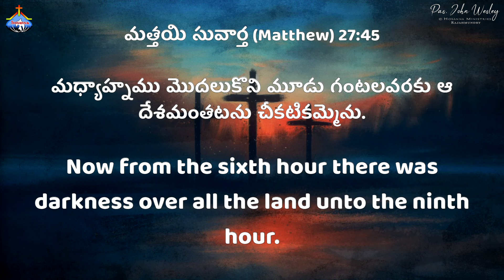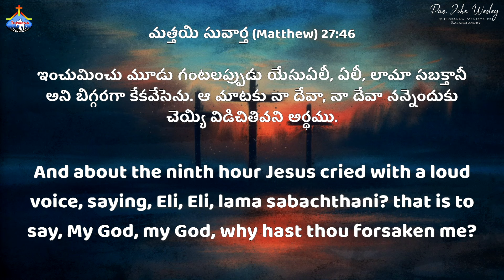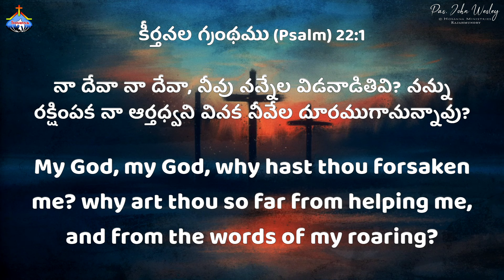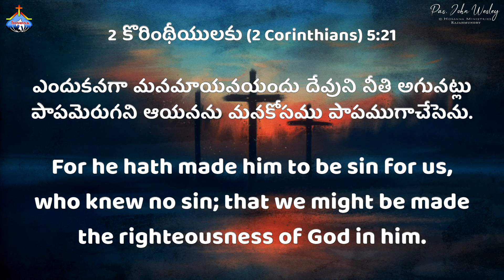ఏలీ, ఏలీ, లామా సబక్తానీ..Pas.John Wesley anna Good Friday Message